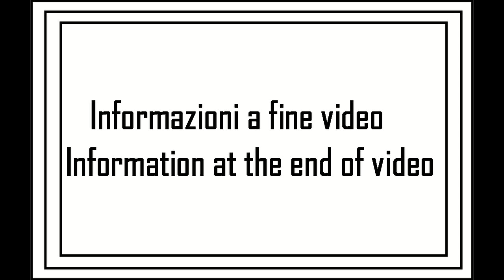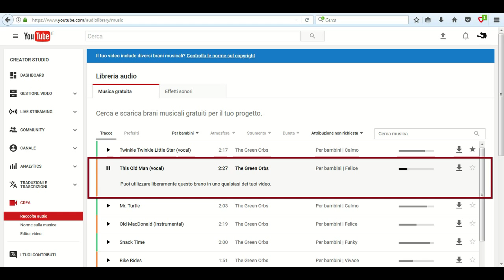A spasso con la MTB tappa 19 - 2su7